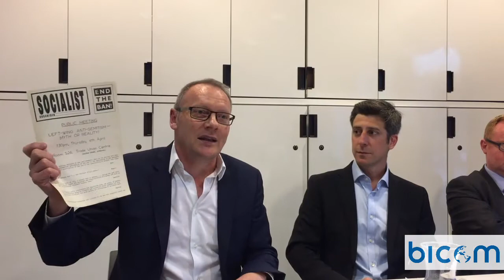Why does the Left have such a problem with Israel?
BICOM CEO James Sorene in conversation with Editor of Fathom Professor Alan Johnson and Director of We Believe in Israel Luke Akehurst.